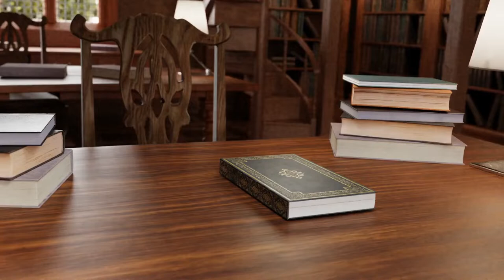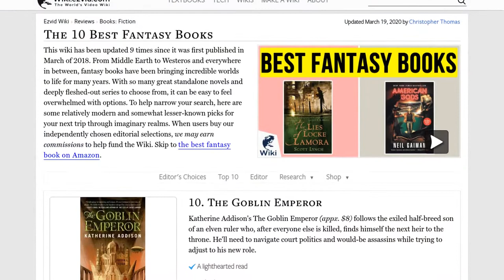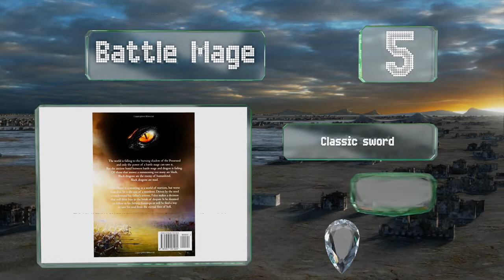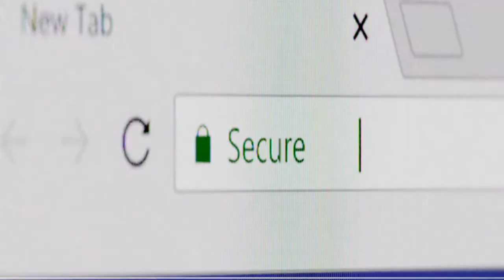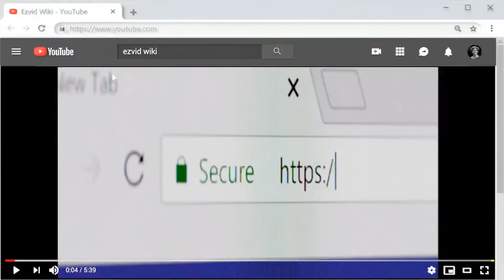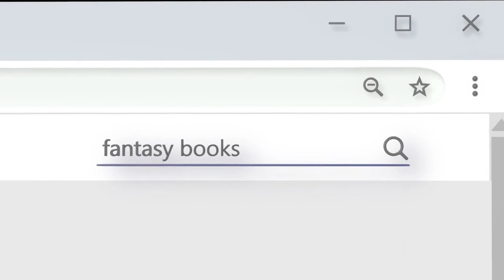10 Best Fantasy Books 2020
Our complete review, including our selection for the year's best fantasy book, is exclusively available on Ezvid Wiki.

Fantasy books included in this wiki include the american gods, the lies of locke lamora, the way of kings, the library at mount char, battle mage, the fifth season, a darker shade of magic, the name of the wind, the goblin emperor, and "master assassins" by robert v.s. redick.